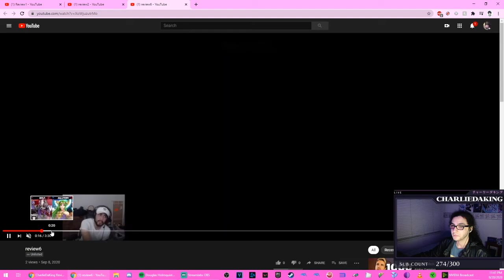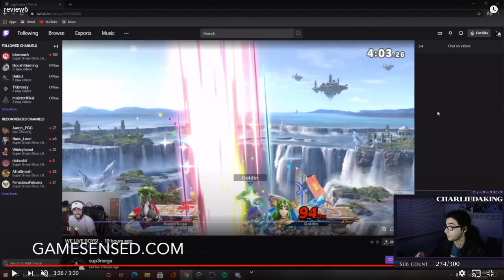CharlieDaKing VOD Reviews a Wolf Matchup vs Palutena in Super Smash Bros. Ultimate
CharlieDaKing does an in-depth VOD review of a player's Super Smash Bros Ultimate gameplay.

Learn to master Super Smash Bros. Ultimate from some of the best pro players in the world on GameSensed, check out